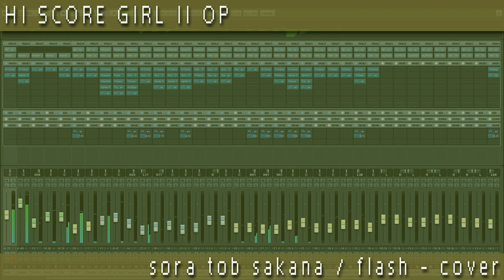HI SCORE GIRL II OP | sora tob sakana / flash - INSTRUMENTAL COVER / KARAOKE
ハイスコアガールⅡ op | sora tob sakana / flash カバー
HI SCORE GIRL II OP Short(TV) Version
Music, Lyrics: Yoshimasa Terui

No sampling sounds were used from the original song.
All rights are reserved to the original owner.

DAW:
 Steinberg - Cubase8
Drum Machine:
 Native Instruments - Modern Drummer,  Battery4(ReverseCymbal,TR707)
Synthesizers:
 KORG Legacy Collection - MS-20(Most sounds), M1(Piano), Polysix
 Native Instruments - FM8(Lead)
 Arturia - ProphetV(Strings)
Amp Simulator:
 Native Instruments - Guitar Rig 5
Bass:
 Ibanez - SRFF806
Guitar:
 GRECO - Les Paul Standard Model 79'